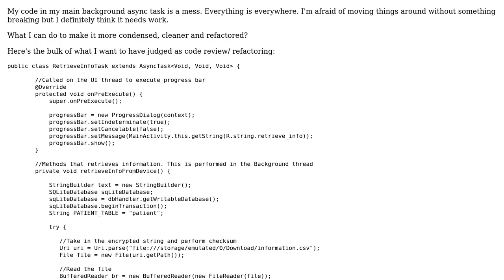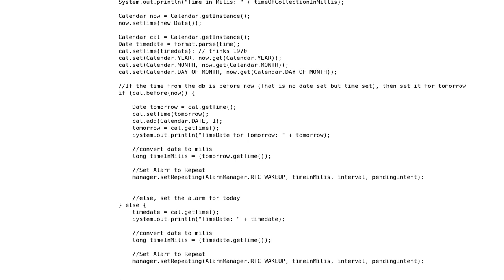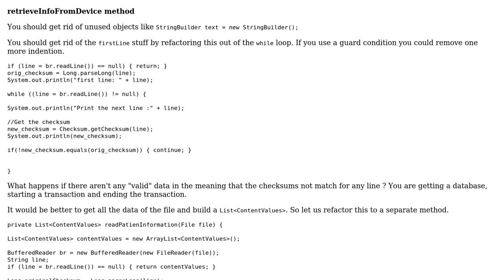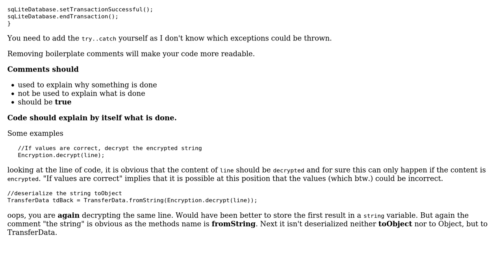Code Review: Long methods in background task (2 Solutions!!)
Code Review: Long methods in background task

With thanks & praise to God, and with thanks to the many people who have made this project possible! | Content (except music & images) licensed under CC BY-SA | Music | Images & others | With thanks to user Kala J user janos user Jamal user Heslacher and the Stack Exchange Network Trademarks are property of their respective owners. You are responsible for your own actions.